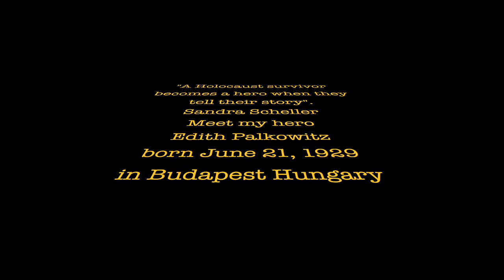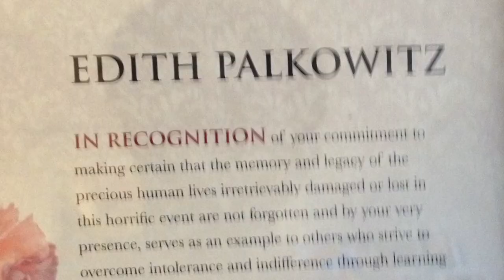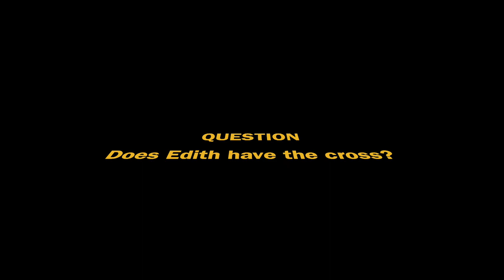Sandra Scheller interviews Edith Palkowitz a Holocaust survivor from Budapest Hungary.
Edith Palkowitz shares Holocaust survivor story.  Filmed October 31, 2021 she continues to educate students, those in the military, prisoners and now us.